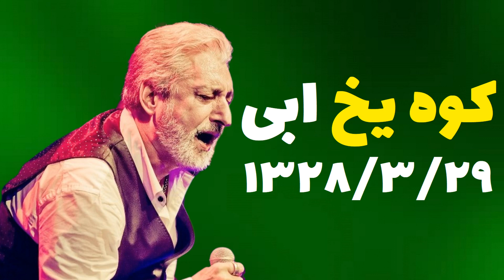برای میلاد کوه یخ ترانه و موسیقی ایران ، ابی | فصل بهار من گذشته شاید